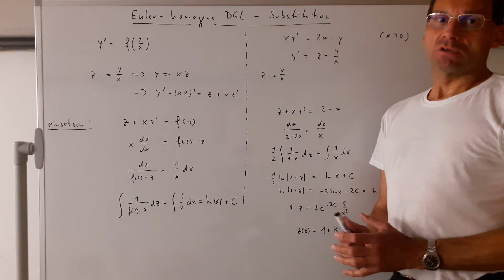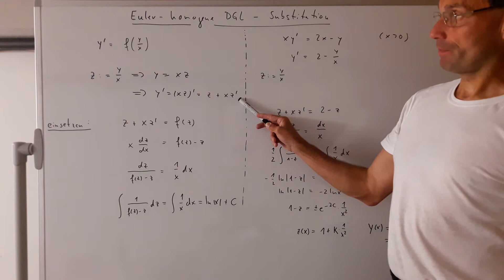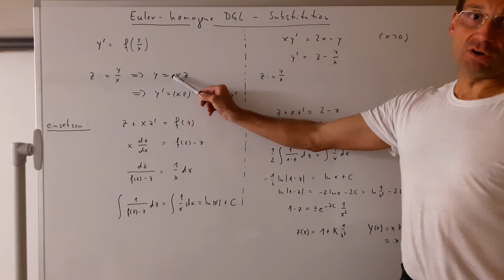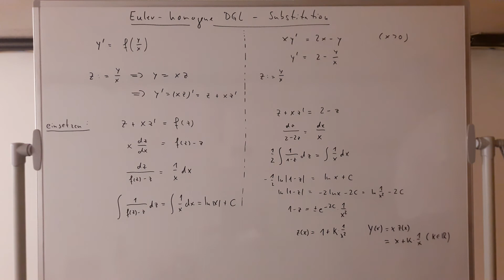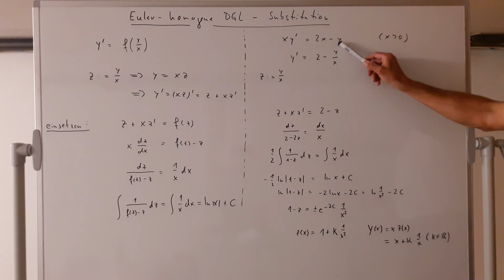Differentialgleichungen 15- Euler-homogene DGL, Substitution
Das Verfahren der Substitution bei Euler-homogenen DGLs wird allgemein erläutert und an einem Beispiel vorgeführt.